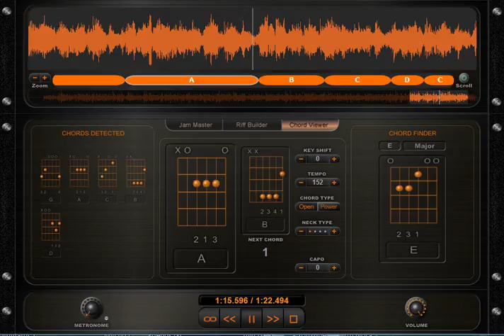Bad Bad Leroy Brown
Howell (lead vocals and guitar)
Nora (harmony vocals and keyboard)
Gail (harmony vocals and bass)